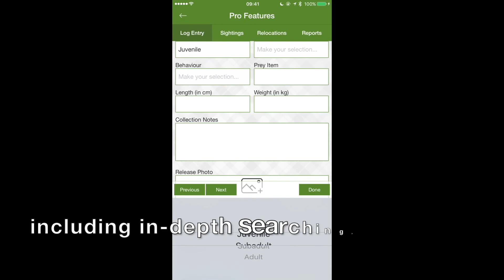FREE Snake Removal Pro App - Find a Snake Catcher, log your Captures & Releases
And if you're a trained & permitted snake catcher, you can apply for access to log your captures & relocations in our easy-to-use database.